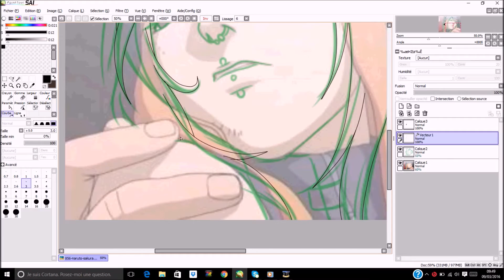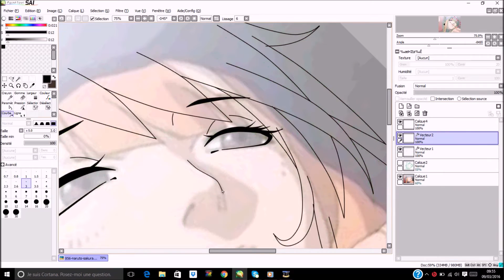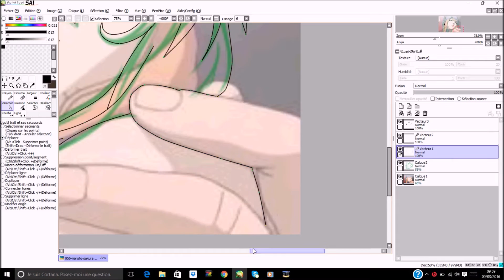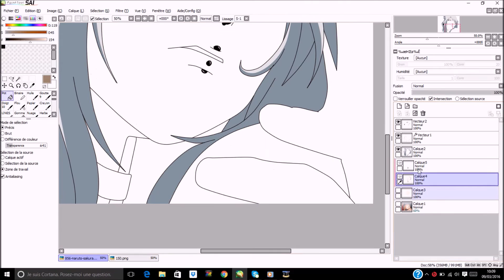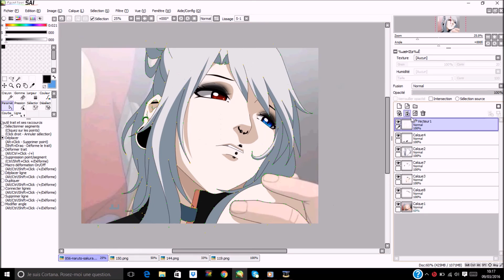•SP• Kirarin Nodoka • Naruto.S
new speedpaint